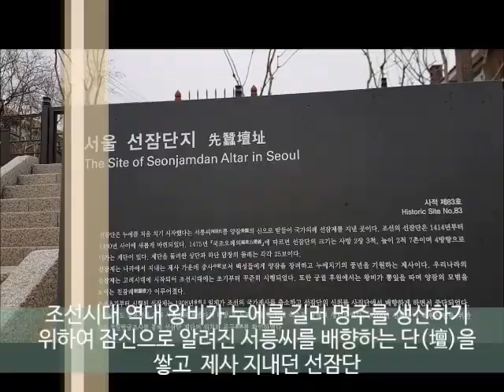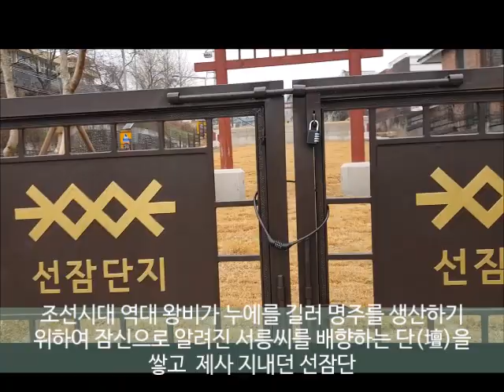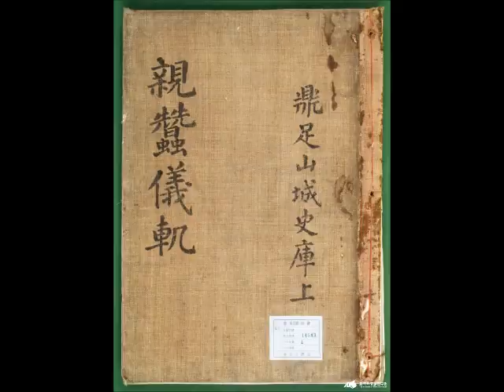후궁들 군기 잡는 날!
1) 토지와 곡식의 신은 사직단, 농사의신 선농단, 누에(잠신)은 선잠단, 비는 우사단, 임오군란, 을미사변의 충신열사는 장충단에서, 환구단에선 황제가 하늘에 제를 올렸고 농업의신 영성단, 말은 마보단, 비바람구름우레는 풍운뇌우단 등 여러 재단 있었는데

2) 오늘은 조선시대 역대 왕비가 누에를 길러 명주를 생산하기 위해 잠신으로 알려진 서릉씨에게 제사 지내던 선잠단 그리고 양잠의 중요성 알리고 장려하고자 왕비가 직접 누에 치고 거두는 의식인 친잠례 관한 이야기

3) 평소 왕의 총애을 크게 받는 후궁이 안아무인적 행동을 한다해도 이 날 만큼은 그냥 후궁일뿐, 친잠례에서 위계는 아주 엄격해 의식 및 복식, 행사 절차에 이르기까지 모든 것이 왕비 중심으로 진행되기에 평소 잘 인지 못했던 왕비의 위상을 다시 부각.시킬수 있으며 모든 사람들에게 왕비는 다른 위치에 있음을 확인시키는 계기

4) 드라마 꽃들의 전쟁에서 소용 조씨(얌전)는 인조의 엄청난 총애를 믿고 평소에 왕비, 세자빈 비롯한 많은 사람들 깔보고 모함하고 왕비보다 더 큰 힘을 발휘했는데 친잠례만큼은 왕비앞에 고개를 숙이며 절을 올려야 하는 처지

5) 조선왕조에서 왕비가 주관한 국가 행사였던 친잠례는 양잠의 중요성을 알리는 의식인 동시 왕비의 큰 존재감을  다시 한번 인식시키는 행사

6) 현재 선잠단은 한성대역서 도보 10분 거리에 위치

7) 엉터리로 시작된 한국사에서 진실된 한국사로!!